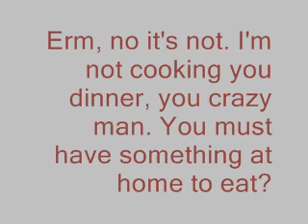Geoff on Food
Geoff talks about food but then goes a bit loopy. Featuring Petty Johnson.